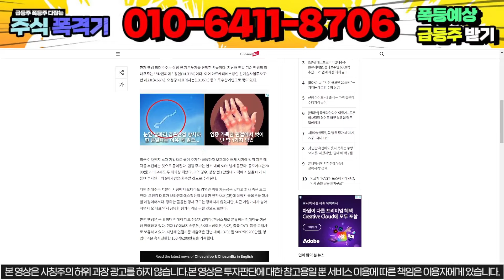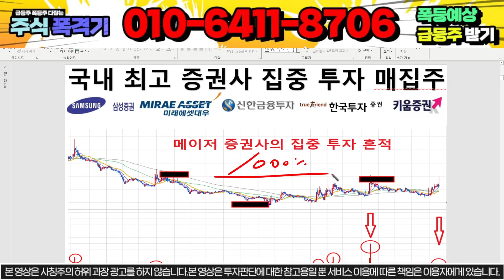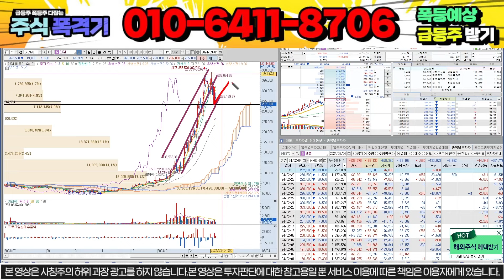[엔켐 대응전략] [긴급] 무조건 "이"날 급상승 나옵니다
위 번호로 " 매수 "이라고 문자 주시면 문자 or 텔레그램방 편하게 대응 하실 수 있게 보내드립니다!

10초만 투자하셔서 문자 보내셔서 관망이라도 해보세요.